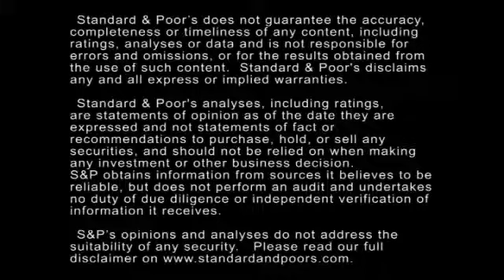U.S. Capital Goods Credit Quality is Likely to Remain Stabl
Although Standard & Poor's outlook for credit quality in the U.S. capital goods sector will remain stable in 2013, persistent uncertainty will likely dampen growth. In this CreditMatters TV segment, Director Sarah Wyeth discusses the sector's prospects over the next year. Topics include how fears of a deeper European recession, slowing growth in China, and political brinkmanship in the U.S. are likely to affect ratings.